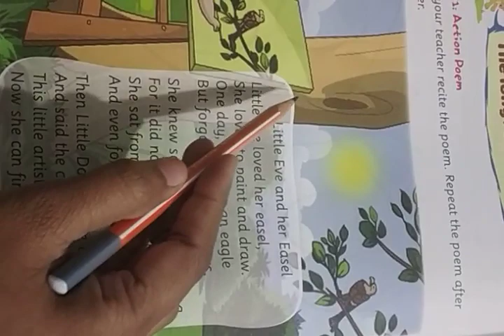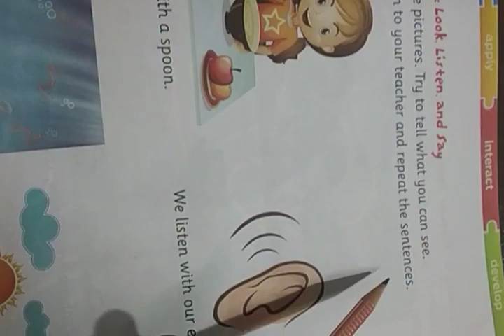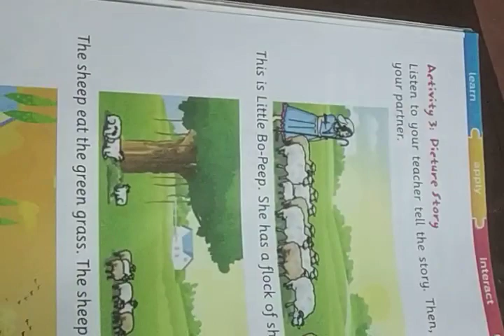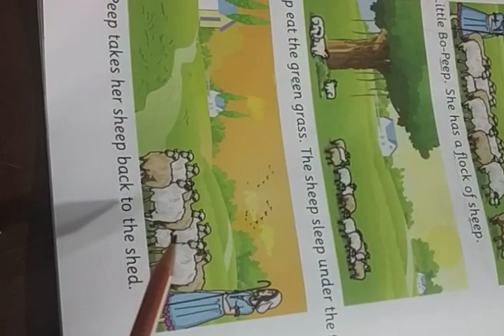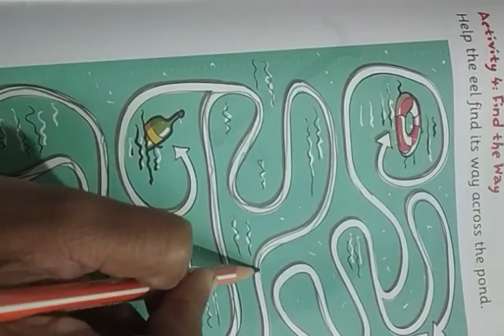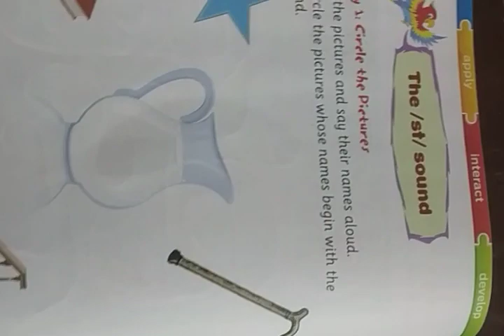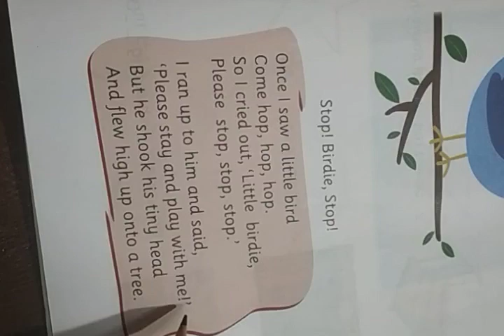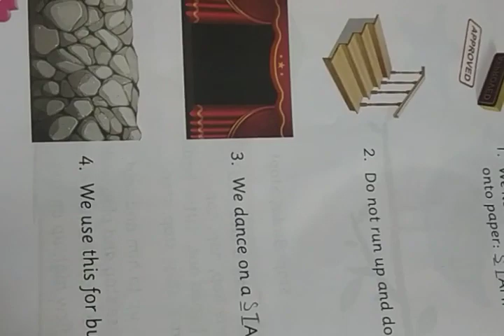LKG English (part2)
/ē/ sound & /st/ sound